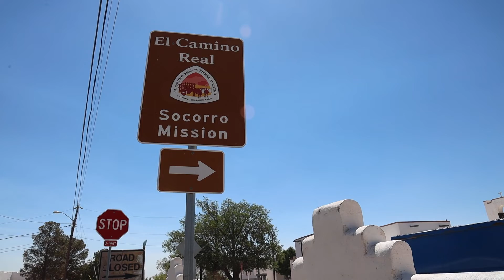Spirituality along the El Paso Mission Trail